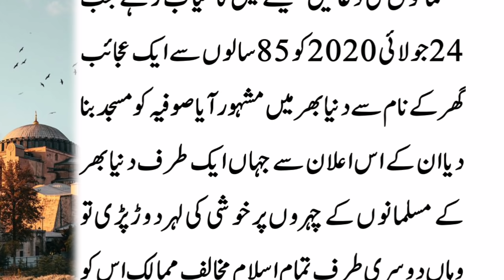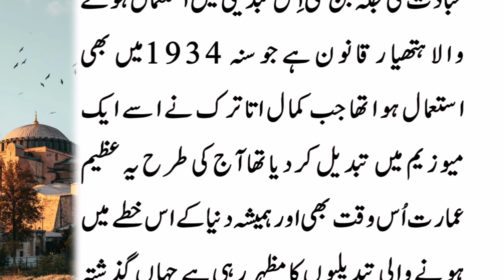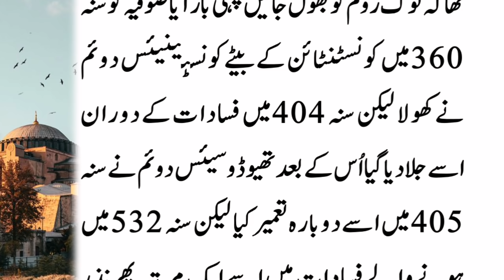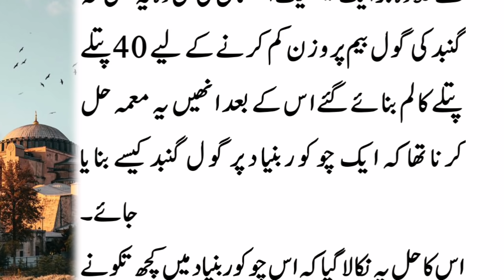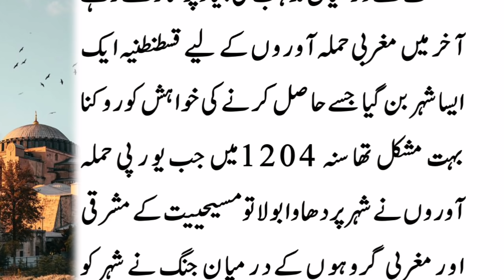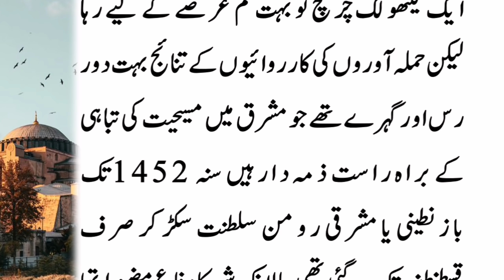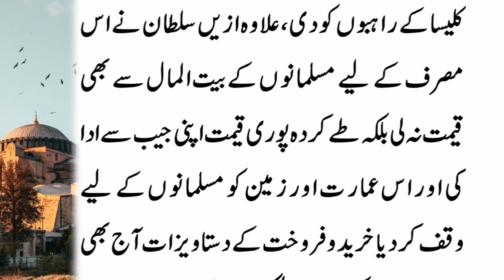Real History of Aya Sofya || Hagia Sophia || Turkey's Most Famous Mosque || Ottoman History